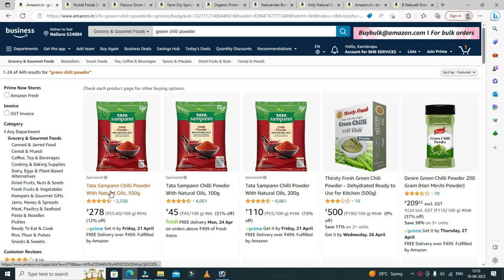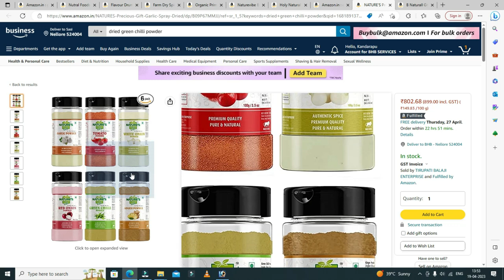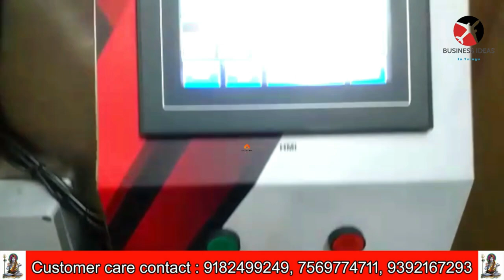బిజినెస్ ! Small business ideas! New business idea's! business ideas ! Low Investment Business Idea